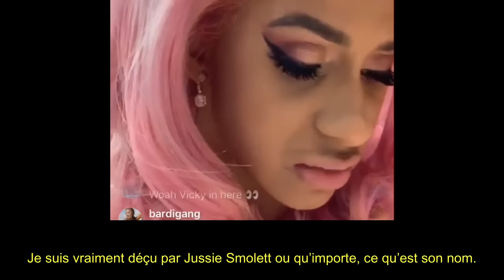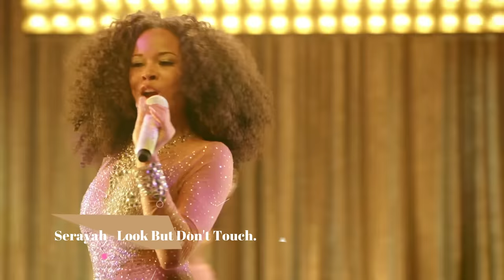[VIDEO] JUSSIE SMOLLETT : MYTHOMANE OU VICTIME D'UN COMPLOT HOMOPHOBE ET RACISTE?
Les lives insta se feront sur : musicfeelings_blog​
Pour participer au Tipee et soutenir le travail sur la chaine